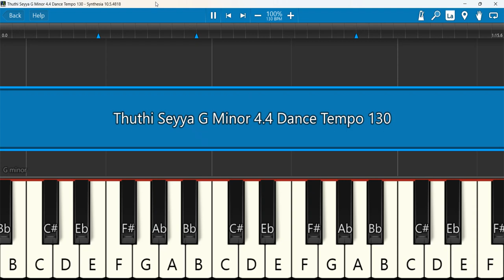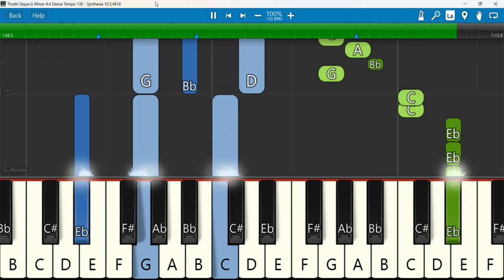Thuthi Seyya Keyboard Notes G Minor 4/4 Dance Tempo 130 துதி செய்ய தொடங்கினால்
Thuthi Seyya G Minor 4 4 Dance Tempo 130 | துதி செய்ய தொடங்கினால் கர்த்தர் யுத்தம் செய்ய